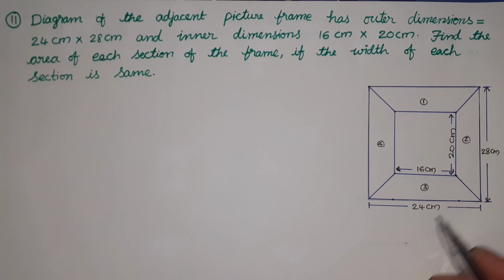MENSURATION|Exercise 11.2|Prob 11|Mathematics|Class 8|NCERT|respect education